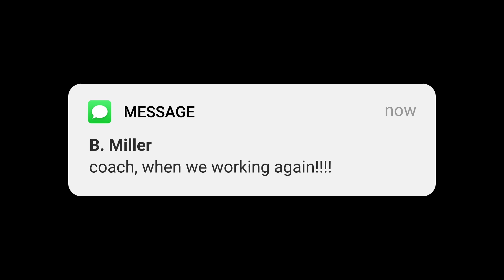NFL DB WORKOUT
Hardwork pays off.